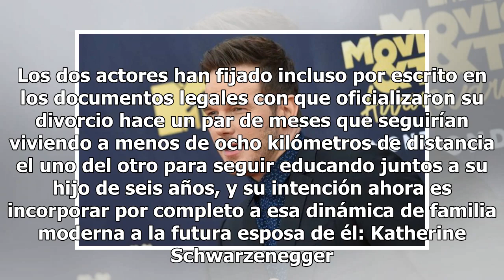¿Por qué Anna Faris podría casar a Chris Pratt y Katherine Schwarzenegger?